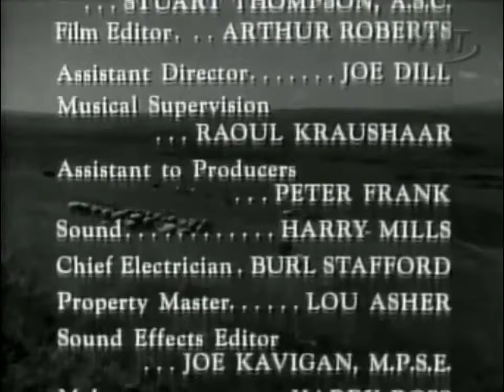Lassie Can See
Lassie goes blind but a benevolent doctor comes to her aid.